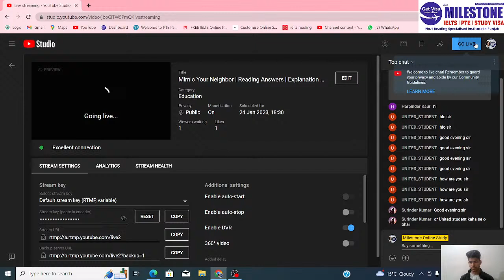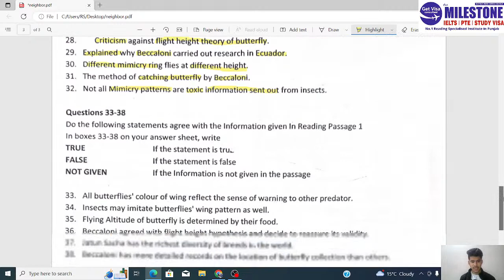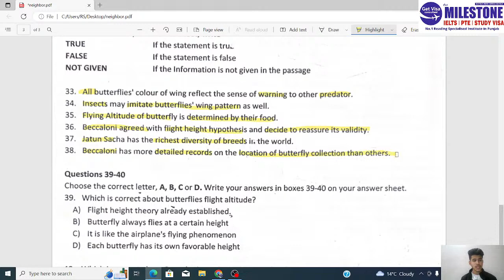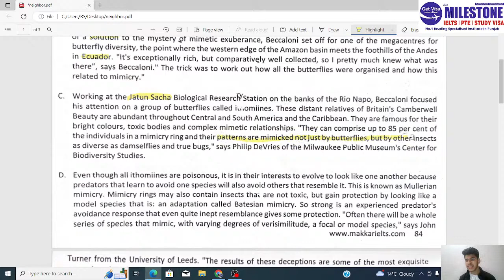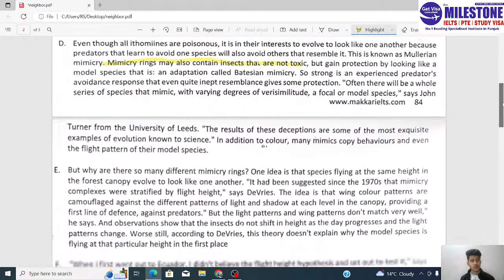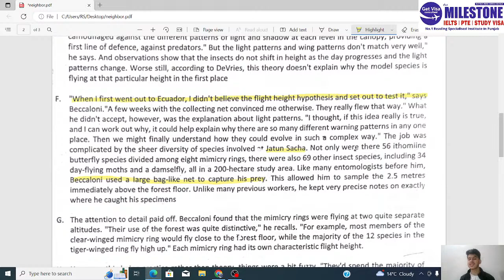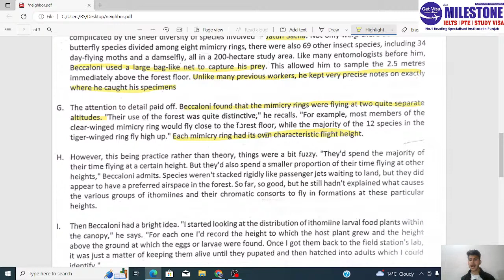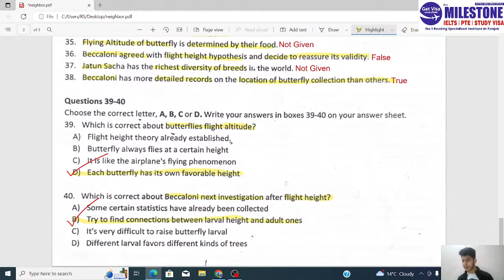Mimic Your Neighbor | Reading Answers | Explanation With 9 Bander Simran Sir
1. Expert Trainers with Minimum 8 Bands ( Winner of Best Teacher's Award )
2. Best Quality Study Material ( Repeated in almost every Exam )
3. Tie up with Former IDP Examiner & Overseas Trainers for Special Sessions ( Tips & Tricks )
4. 15 Days Master Classes before Exam ( Increase your .5 to 1 Band )